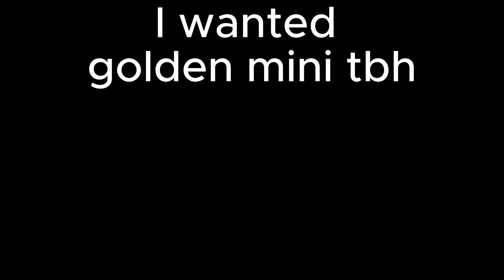Unboxing my THIRD golden crate!(IM BACK)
Vid planned for Nov. 10!